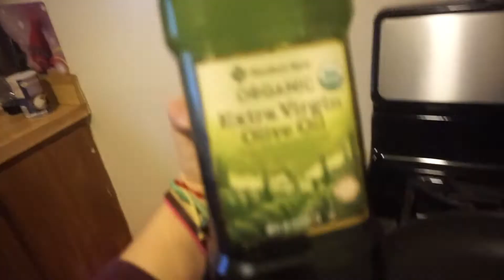Baby Thinks About What He Did Wrong||Stephen Used The Potty!! So CUTE|| MarifersVlog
Did you guys love every second of this vlog as much as i did lol.
I had So much editing this vlog just because of how cute it was lol.
I don't know what it is about our life's but i seriously love looking back, and absolutely 100% laugh all the time or smile whenever i see all the clips. Well Anyways before i keep on ranting, i hope you guys enjoy this vlog, im super far behind and trying to catch up pretty fast guys!! :)

Enjoy our goofy family and till next time!! :)

If you guys read this far along omg you are freaking amazing!!

*i do not no music/ audio from this video!1